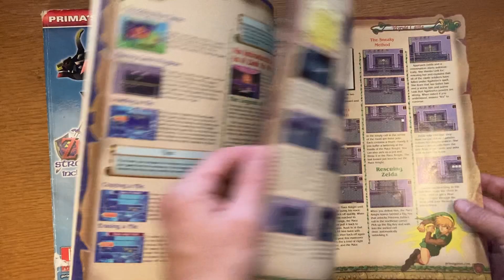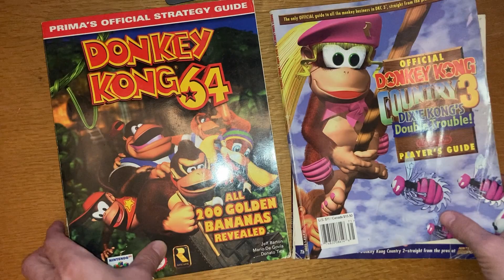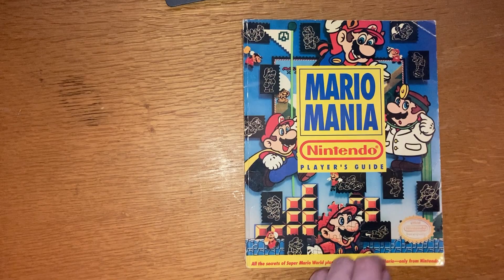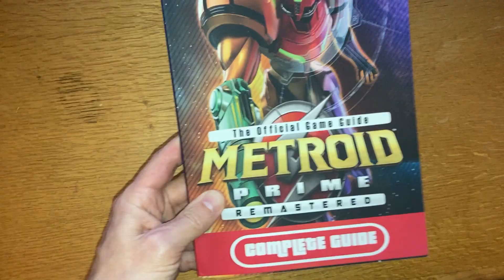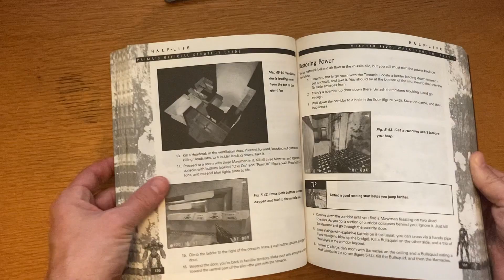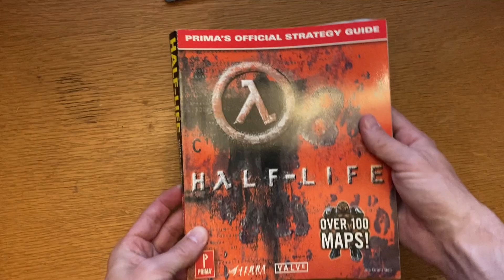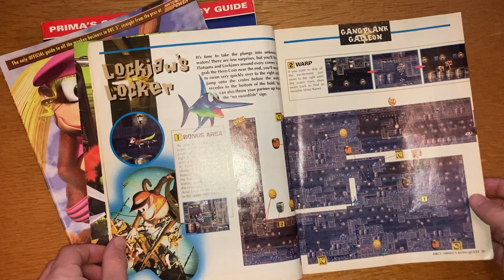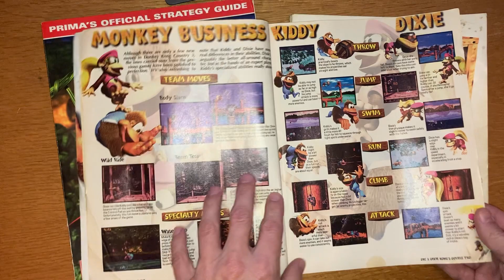Strategy Guides for Video Games from a Potatoes Perspective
MrSuprPotato talks about video game strategy guides.

Etsy Shop for MrSuprPotato merch!

Gear:
Dell S322oDGF 1440p 120Hz Monitor
Razer Seiren Mini USB Streaming Microphone
MicroBox 4K Capture Card
OBS Studios
Send a comment and I'll add all my gear here.

Dave’s channel! Check him out.